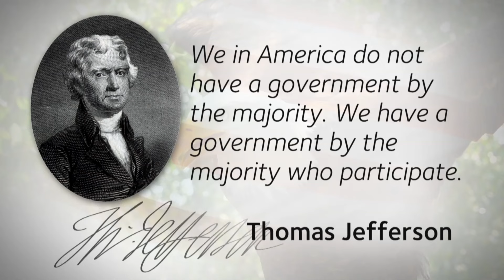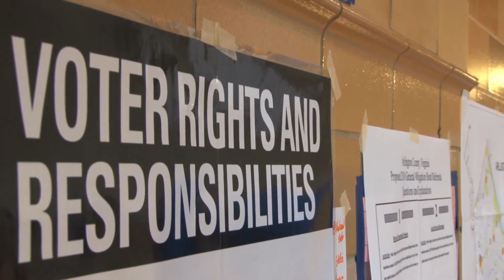I Am A Dental Voter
ADA member dentists talk about being part of the voting process and how participating in the political process is important to the profession of dentistry. ADPAC helps dentists have a united voice in Washington, D.C. Visit ADA.org/ADPAC for more information.